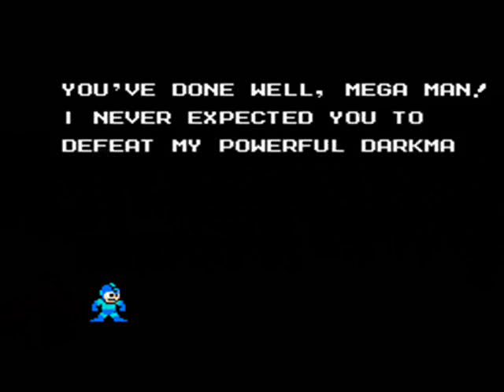Let's Quickly Play: Megaman 5: Part 5: Wily's plan!?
Oh my goodness! I really didn't expect this!